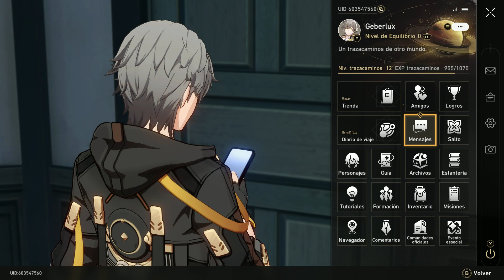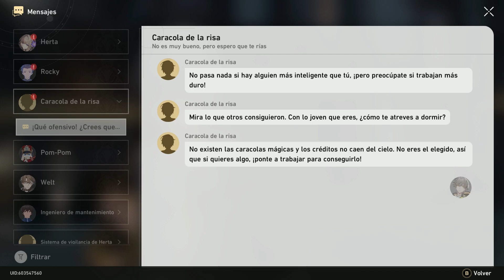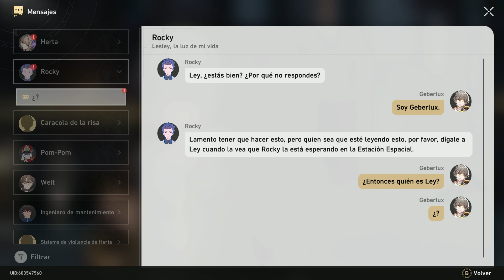LA LARGA ESPERA DEL FILO DE ESPADA, SEELE APARECE! | HONKAI: STAR RAIL | Gameplay Capítulo 11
Buenas gente, hoy les traigo un nuevo vídeo de Honkai: Star Rail.

Espero sea de su agrado :D

Características del PC:
Mother Gigabyte B365M GAMING HD
Procesador Intel Core i3 9100F 4.2GHz Turbo 1151 9th Gen
Memoria HP DDR4 8GB 2666MHz V2 Series x2
Disco Rígido WD 1TB BLUE 64MB SATA 6.0GB/s
Gabinete Sentey Furious GS-6062 Con Ventana Led Blue Fan 120+80mm ATX